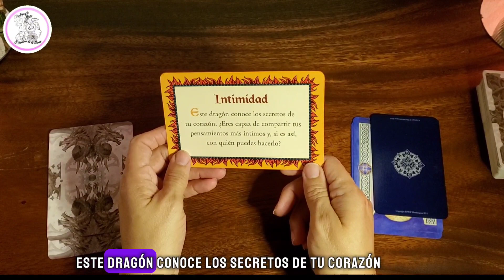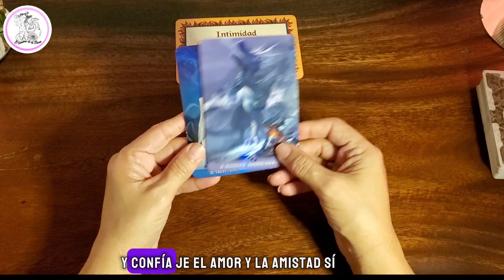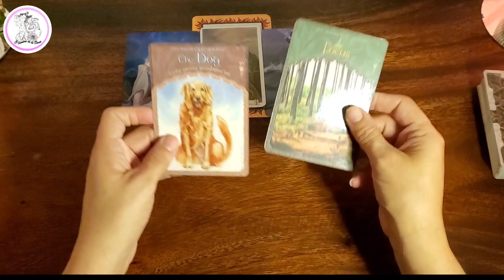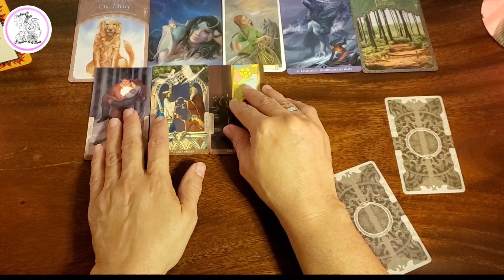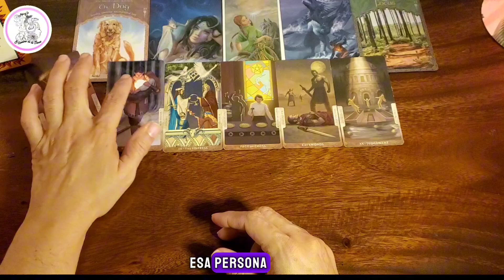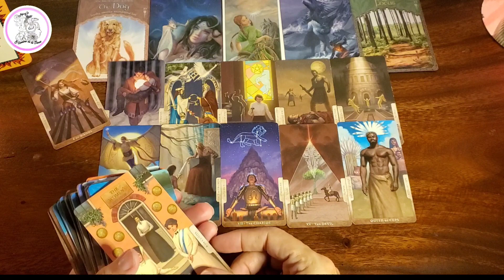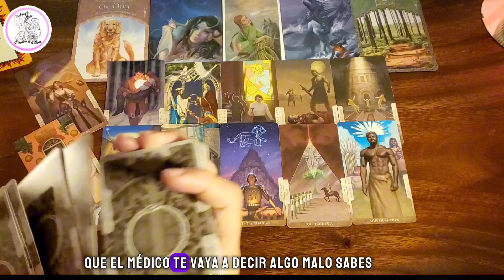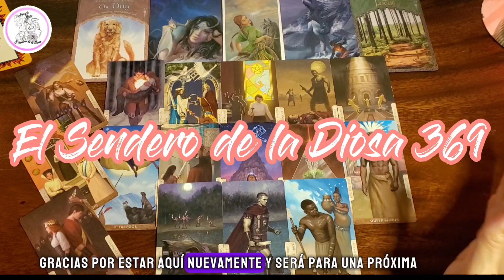ARIES ♈️ SÉ LEAL CONTIGO MISMO Y LA VERAS LA VERDAD 👍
Las estampas de tiempos son las siguientes ⏰️

00:00 SALUDOS 🖐
00:24 INTRODUCCIÓN 🤓
01:08 MAZOS 📚
02:50 LECTURA 🔮

❤️‍🔥Video de la Última Lectura General del 2023 para cada Signo Zodiacal 👇🏼

💰PARA AYUDAR CON EL CANAL

Y SI PREFIERES POR WESTER UNIÓN, PEDIRME LOS DATOS A TRAVES DEL CORREO

✨️Estes es un canal que te ayudará en tus trabajos de sombras, en mejorar como persona. Lo que aqui te brindo es solo una mano amiga que podras sostener mientras caminas tu Sendero hacia tu Mejor versión.

Mis Lecturas son de forma intuitiva,   estaré a tu lado  aportando todo los conocimientos que he adquirido en más de 27 años trabajando crecimiento personal, si asi me lo permites.